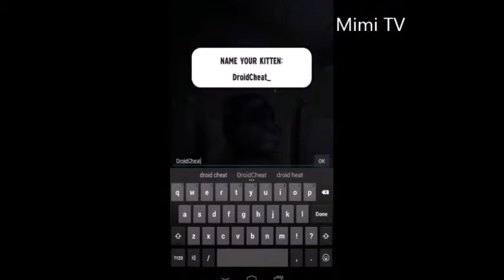My Talking Tom Great android game ♥ ♥ ♥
My  Tom Great Makeover My Talking Episode Children HD Game ♥ ♥ ♥ Kids Babies Game ♥ ♥ ♥ for kids Cartoon for children ♥ ♥ ♥